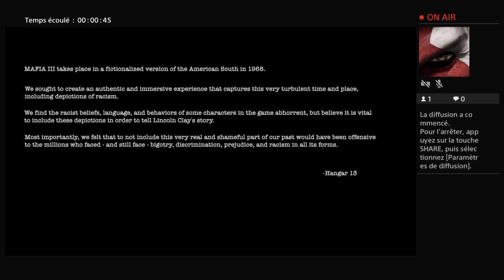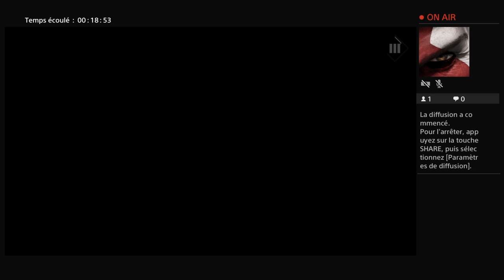Mafia 3 (Demo Pt.1)